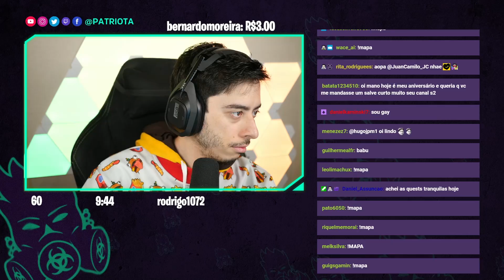OS CAÇADORES DE XP! - Fortnite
OS CAÇADORES DE XP!